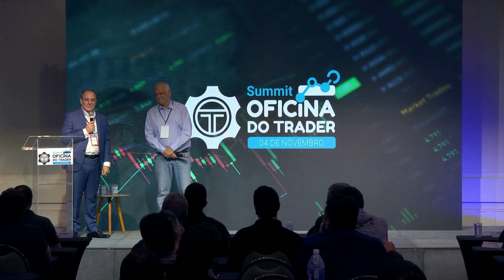Histórias do Pregão